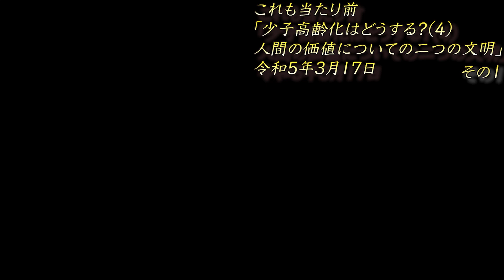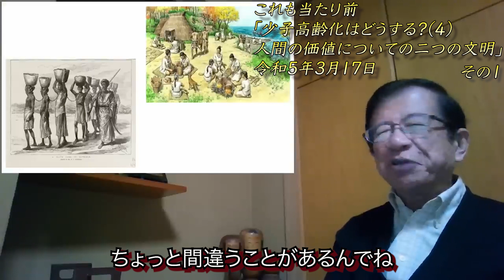〇〇文明は高齢者を〇〇し奴隷を作る！？